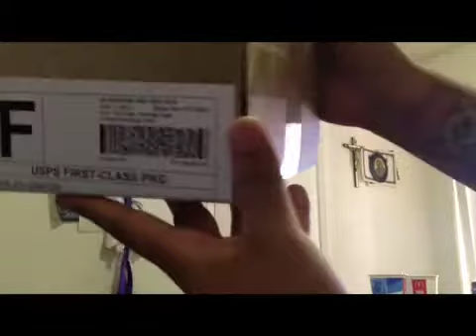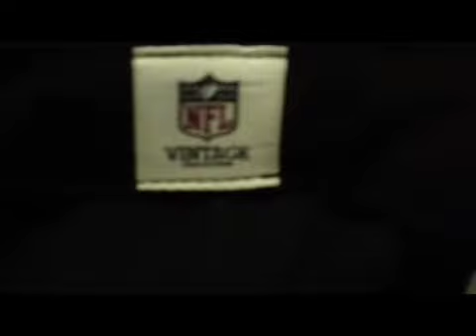Los Angeles Raiders Script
Los Angeles Raiders Script Snapback (: , Shout Out To The4thQuarterShop.com & You Guys Should Go Check Out Their Website For Some Dope Snapbacks !